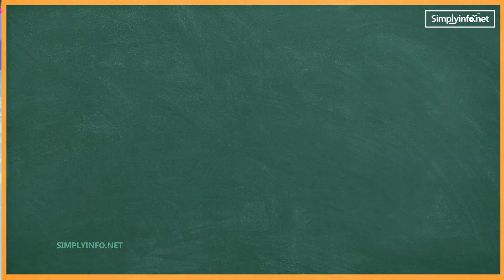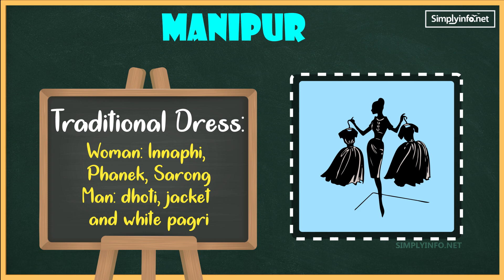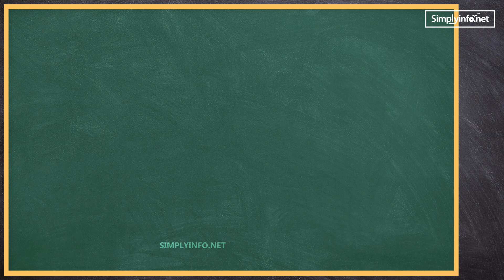Manipur State Information Details for Competitive Exams | GK | Quiz | Indian States Info 17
This channel useful to get all kinds of competitive exams material and education tips, U will know about All Indian states and its Union territories General knowledge Information Details for Competitive Exams, Quiz, Government Jobs, Current Affairs, Communication Skills, etc.

Courtesy: Manorama Year Book 2019

Team SimplyInfo.net